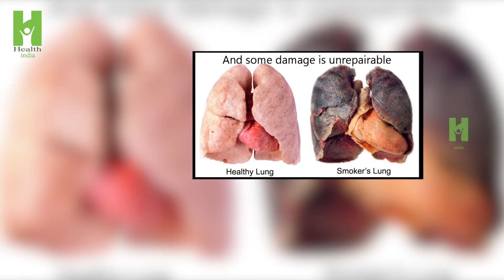Your lungs are safe with this .... | health india telugu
Your lungs are safe with this .

This is Watching For Health India Telugu Channel. health tips, healthy food, telugu health tips, health care, e.t.c...